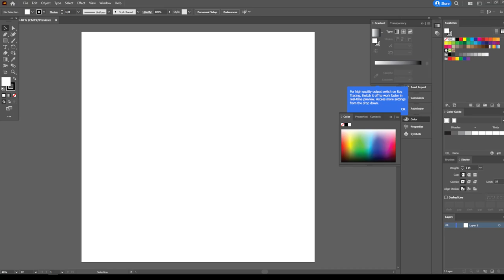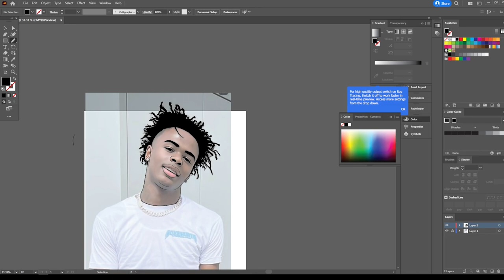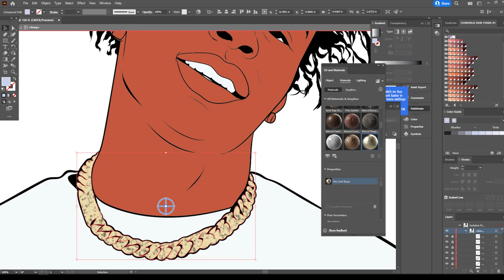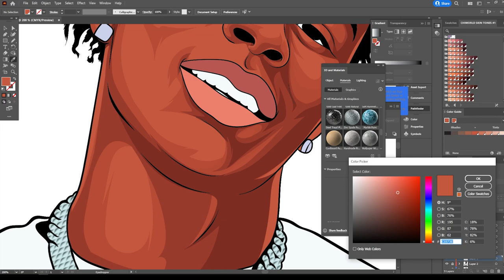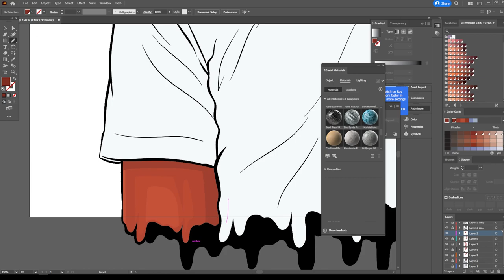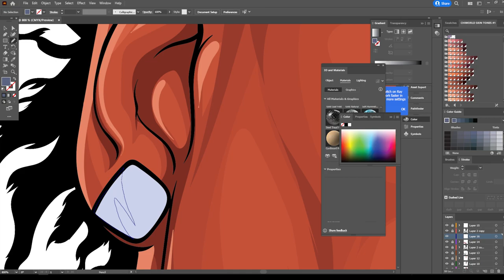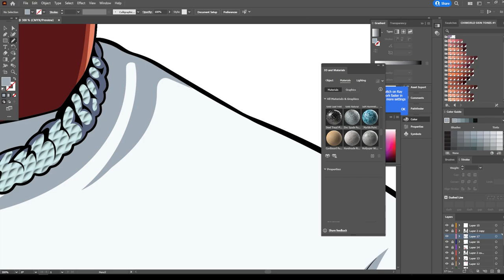Wooda - SpeedArt Adobe Illustrator